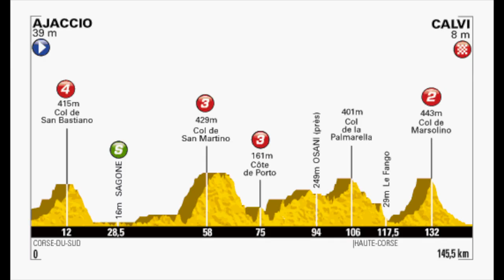Tour De France 2013 Stage 3 Fly Through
GCN's Stage 3 preview of the 2013 Tour de France gives a detailed fly through of the 145.5km route from Ajaccio to Calvi.

GCN's stage previews are Google Earth fly throughs of each stage of the 2013 Tour, giving you a detailed look at the Tour route, the terrain, and highlighting all of the king of the mountain (KOM) and sprint points along the route, along with insights from GCN's ex pro and 2010 Tour de France finisher, Daniel Lloyd.